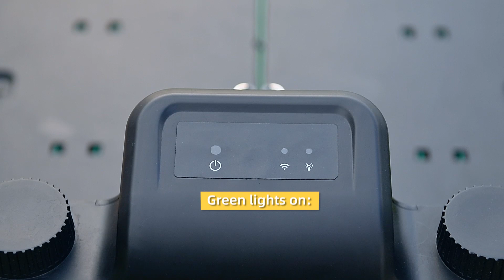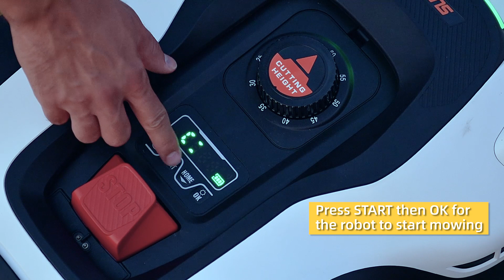How to Install the SUNSEEKR L Robotic Mower?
Discover the installation process for your new SUNSEEKER robot mower upon its arrival.